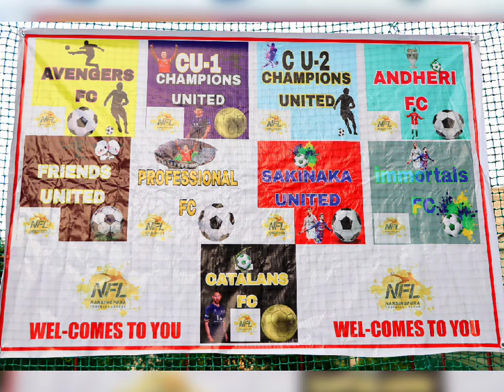All types of photography all events captured any enquiry call me 9867534192,9769716472.#